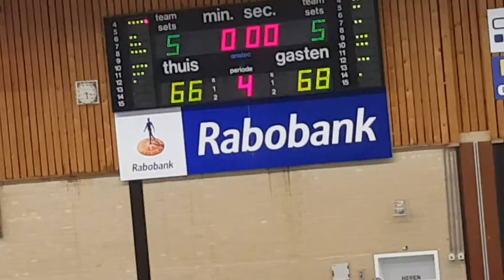Game4HalveFinale2019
Wedstrijd 4 Halve Finale Kampioenschap van Nederland Vrouwenbasketball tussen Grasshoppers en Binnenland